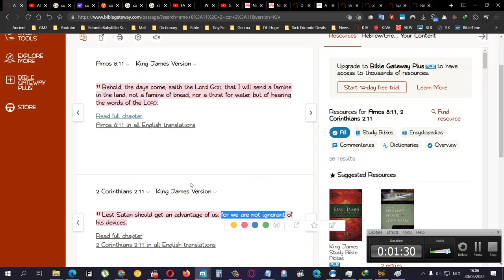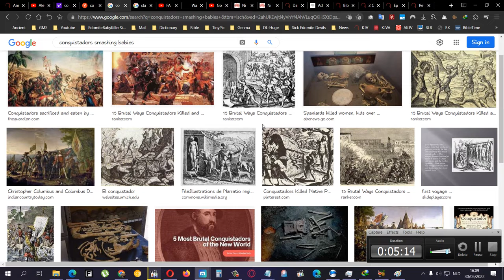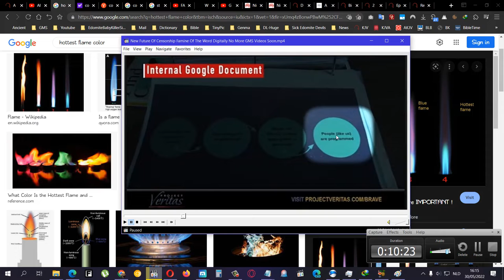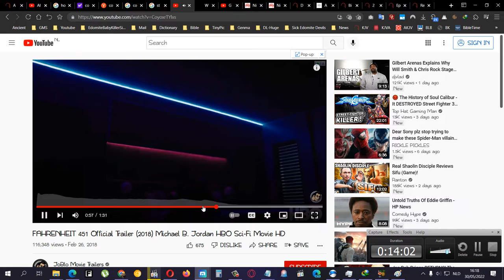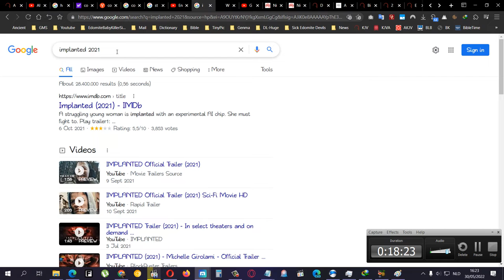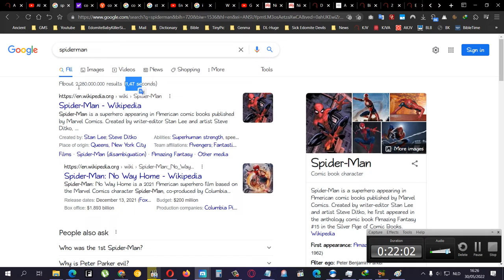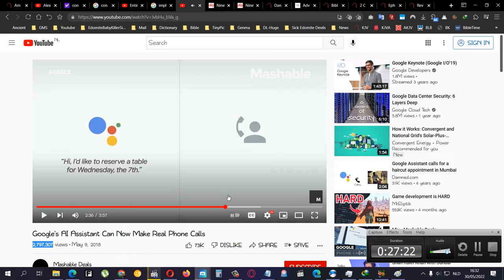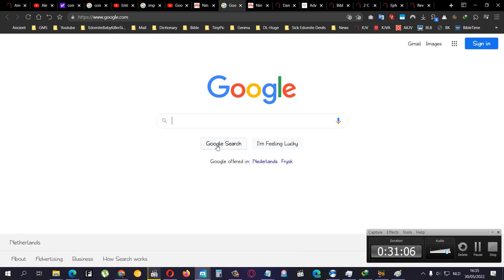New Future Of Censorship Famine Of The Word Digitally No More GMS Videos Soon 1-3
These edomites are going to control the stuffings out of you if you are unknowing of their practices and go along with their NEW WORLD ORDER which the majority of the planet earth will cause the scripture says he will deceive many that have taken the mark

Revelation 19:20 And the beast was taken, and with him the false prophet that wrought miracles before him, with which he deceived them that had received the mark of the beast, and them that worshipped his image. These both were cast alive into a lake of fire burning with brimstone.

So he will succeed in deceiving MANY as it is written and they are given into the hand of esau for their own hurt...

2 Esdras 9:11 And they that have loathed my law, while they had yet liberty, and, when as yet place of repentance was open unto them, understood not, but despised it;
12 The same must know it after death by pain.

The israelites HATED the laws of Yahawah Bahasham Yahawashi while they had the liberty=freedom to do them and keep them and walk in them.. so now they need to perish for that...

Proverbs 8:36 But he that sinneth against me wrongeth his own soul: all they that hate me love death.

PLEASE LISTEN TO THIS "drugs & video games" of this amalekite BELIEVE ME you are gonna wanna listen to this 5 min video its worth it...

Yuval Noah Harari | How Drugs & Video Games Have Been Instrumental in Controlling the Population (WATCH THIS)

Entire Family is Starving But The Housewife Wins a Shopping Spree (listen to this artificial software voice)

(alexa giving you bullshit information as facts off of another random persons mind this is how they will program you too IF you accept their image=ways=philosophie of mark)

Online eBook

'What is a surrogate parent? A surrogate parent is a person appointed by a school district"

The school has your child and is indoctrinating your child 8 hours a day 5 days a week for YEARS... DECADES even... are you ok with this? Does it ease your mind knowing that they will implant thoughts in your childs head that will 100% go against you and Yahawah Bahasham Yahawashi and that they will be on the side of satan...
Dont you now wanna go to your OWN land and STOP trying to life under these edomites and heathen nations? THIS is WHY we want Yahawah Bahasham Yahawashi to come back and deliver us from our ENEMIES!!!

Prof. Yuval Noah Harari | Humans are now Hackable Animals